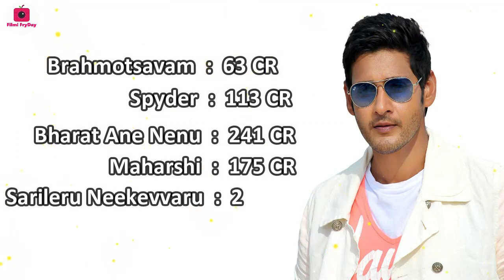Allu Arjun vs Mahesh Babu: पिछली 5 Movies के हिसाब से कौन है Box Office का असली किंग? जानिए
इस विडियो में हमने अल्लू अर्जुन और महेश बाबू की Last 5 Movies के बारे में चर्चा की है. देखिये कि पिछली 5 फिल्मों के आधार पर दोनों में से बॉक्स ऑफिस पर किसने बाजी मारी? उम्मीद है यह विडियो आपको जरूर पसंद आएगी.

Topics covered in this video:
★ Allu Arjun vs Mahesh Babu Last 5 Movies Box Office Report
★ Allu Arjun Movies Analysis
★ Mahesh Babu Movies Analysis
★ Rudhramadevi box office collection
★ Sarrainodu box office collection
★ Duvvada Jagannadham box office collection
★ Naa Peru Surya box office collection
★ Ala Vaikunthapurramuloo box office collection
★ Brahmotsavam box office collection
★ Spyder box office collection
★ Bharat Ane Nenu box office collection
★ Maharshi box office collection
★ Sarileru Neekevvaru box office collection

Note: This video is in Hindi Language (यह वीडियो हिंदी भाषा मे है)

Have a good day. If you have any question or suggestion, please comment.